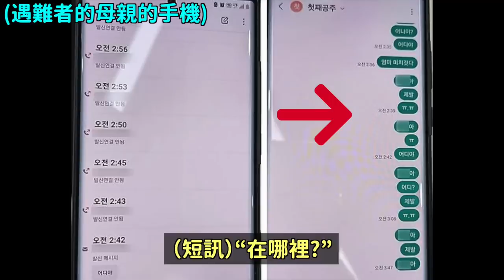15個國家153名遇難..讓韓網淚崩的梨泰院事件家屬們採訪｜DenQ